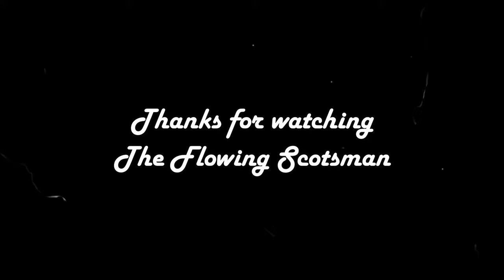Epic MTB ride across the rugged Atlantic coastline and cliffs on The Isle of Lewis, Scotland. Part 2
Join me on an adventure as I take on the Epic MTB ride along the rugged Atlantic Cliffs and terrain of the West side of the Island of Lewis.  Part 1 Started at the Blackhouse Village of Gearannan (Garenin) where I followed the remote coastal path towards Dalmore. Part 2 picks up on the descent towards the beautiful beaches of Dalmore and Dalbeg as the Sun comes out. This has a great mix of challenging terrain with short technical climbs and descents that you have to pick your own lines on as there is generally no path to follow only some infrequent way marker posts. This requires some navigation at points but fortunately I had a guide for the day in Gavin Earons. Gavin is an experienced MTB guide and knows this stretch of coastline well.
For those who are interested I have included as much history and local knowledge as possible to accompany this historically rich part of the world. This is part  2 of this Coastal MTB Epic.
I will return for more in the future where I will circumnaviagte the Island and ride the rest of the coastal routes.